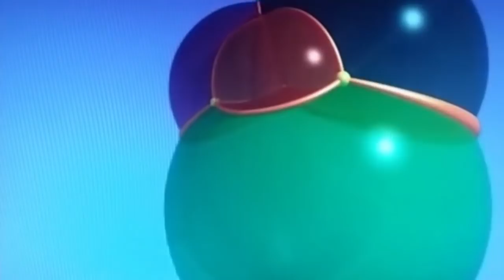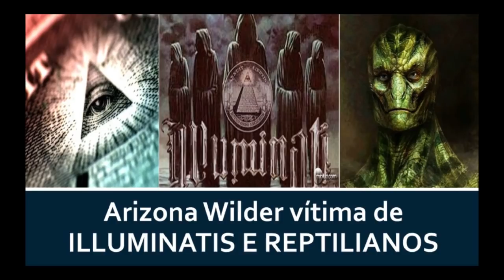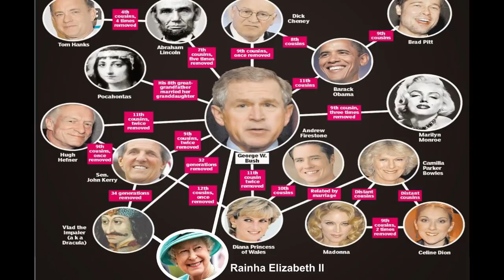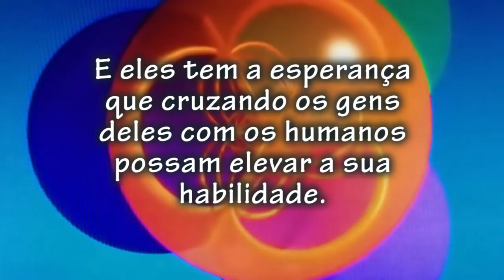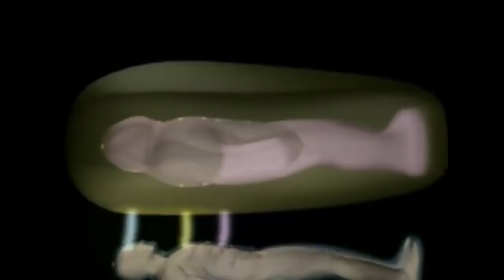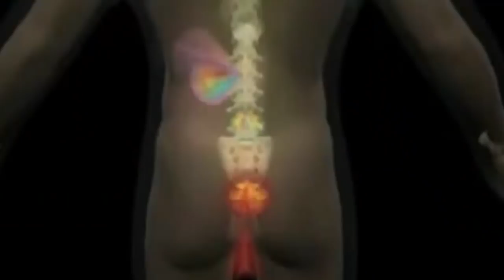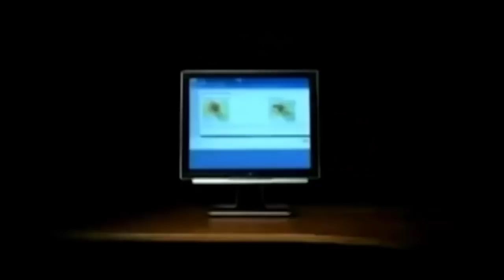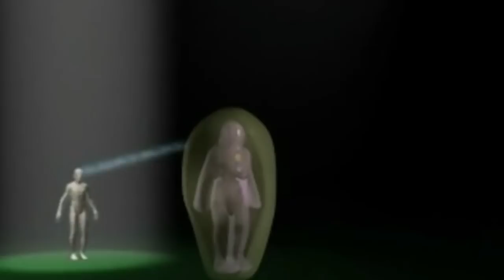Nova Ordem Mundial Illuminati Reptilianos Pt 2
PARTE 02 - Um breve resumo do relato da ex escrava illuminati, que conseguiu fugir dos arcabouços onde era mantida como escrava, trazendo ao mundo uma história assustadora de pedofilia e canabalismo em rituais satânicos da dominação mundial dos reptilianos. VERDADE OU MENTIRA ??? - Ou SERÁ ainda uma simples história de conspiração apresentada ao mundo em 1999 pelo então famoso conspirador David Icke.

2) NÃO ESQUEVER DE ACIONAR ESTE SININHO.

3) DEIXAR SEU ""LIKE"" SEMPRE.

4) COMENTAR AS MATÉRIAS EXPOSTAS.

IMPORTANTE
INSCREVA - SE NO CANAL  DO EDNEU :

Video recomendado pelo Canal

SERES EXTRATERRESTRES - FATOR RH
Qual o grande mistério do Fator RH Negativo no sangue, cuja origem é desconhecida e não se sabe de onde se derivou, embora existam evidências que sugere ser fruto de uma experimentação genética alienígena feita a mais de 5.000 anos atrás.

* Dê sempre seu "Like"  Demostra a reelevâcia do nosso canal;